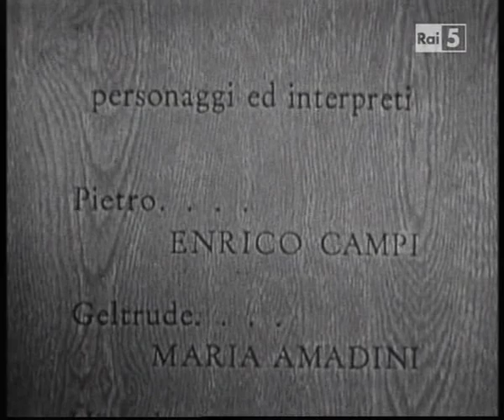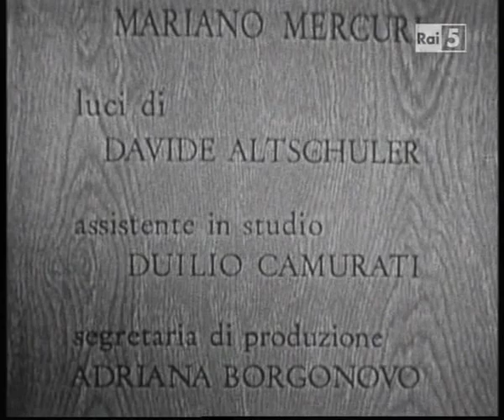Hansel und Gretel (Italiano) - RAI 1957 Poleri, Cossotto; Sanzogno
Hansel und Gretel (Humperdinck)

Gretel: Jan Poleri
Hänsel: Fiorenza Cossotto
La Strega (Die Knusperhexe): Vittoria Palombini
Pietro (Peter): Enrico Campi
Geltrude (Gertrud): Maria Amadini
Il nano sabiolino (Sandmännchen): Jolanda Mancini
Il nano Rugiadoso (Taumäannchen): Margherita Benetti

Orchestra Sinfonica e Coro della RAI di Milano
Chorus Master: Roberto Benaglio

Conductor: Nino Sanzogno
Director: Vittorio Cottafavi